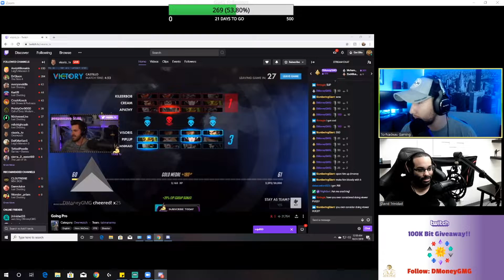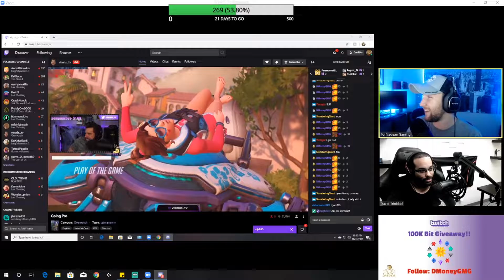Helping streamers all around the world Ep. 7 | Did he say Thank You?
D-Money & The GMG Crew give Bits to random twitch streamers growing a culture of giving and helping others!  Make sure to Like, Sub, Share.

I always respond to tweets!

I am this old!!